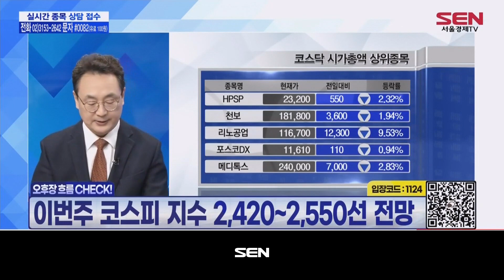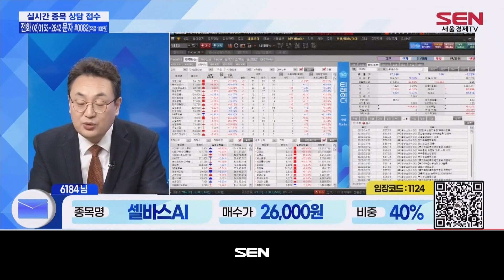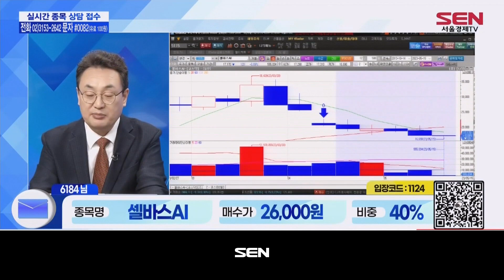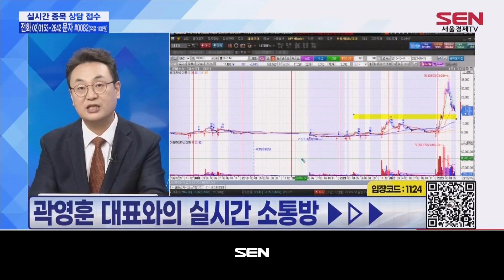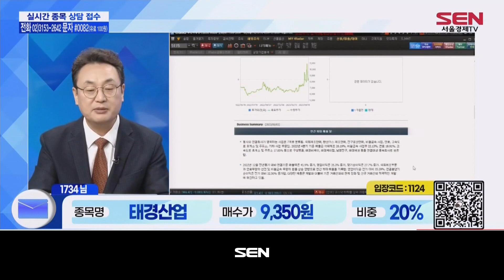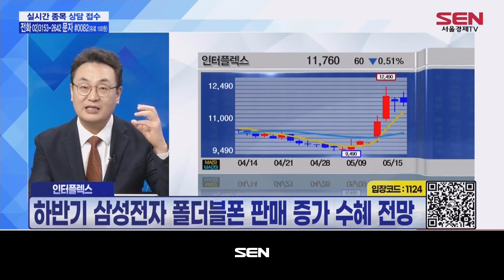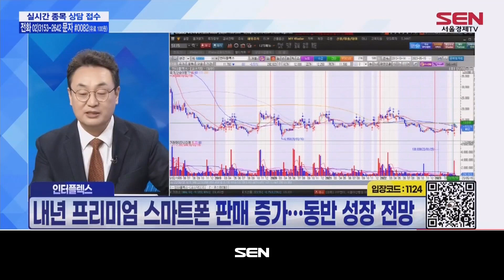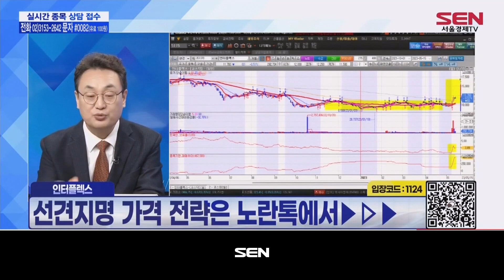주식으로 부자 만들기_44회_20230515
1) 국내 증시 흐름 Check
- 오전장 흐름 Check!
박스권 등락 예상…대외 변수 지수 상단 제한
- 오후장 흐름 Check!
이번주 코스피 지수 2,420~2,550선 전망
미국 부채한도 협상 관련 국내 증싱 부담 작용
기업 실적 턴어라운드 기대감에 지수 하단 지지

2) 종목상담 금쪽같은 내 주식
* 문자
엘앤케이바이오, 파세코, 레고켐바이오, 신송홀딩스, 우수AMS,
셀바스AI, 태경산업
* 전화
두산에너빌리티, 일진파워
* 유투브 채팅
이녹스첨단소재

3) 곽영훈의 오늘의 선견지명은?
* 오늘의 선견지명- 폴더블폰 관련주
* 곽영훈의 오늘의 선견지명- 인터플렉스
하반기 삼성전자 폴더블폰 판매 증가 수혜 전망
장기 모멘텀 확보+XR기기·자동차향 사업 다변화 추진
내년 프리미엄 스마트폰 판매 증가…동반 성장 전망

"주식으로 부자 만들기" 방송 시간 : 매주 월-금 오전 12시~1시